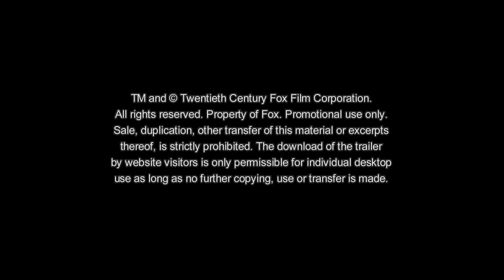Spione Undercover | Offizieller Spot 30sek. | Deutsch HD German (2019)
Seht den neuen Spot zu SpioneUndercover ab 25.12. nur im Kino!

SPIONE UNDERCOVER

Superspion Lance Sterling (Will Smith) ist so ziemlich das genaue Gegenteil von Wissenschaftler Walter Beckett (Tom Holland). Lance ist cool, charmant und geschickt. Walter ist… es nicht. Was Walter im Bereich Sozialkompetenz fehlt, macht er durch Erfindungsreichtum und Intelligenz wieder wett. Sein wissenschaftliches Genie erfindet die Gadgets, die Lance bei seinen abenteuerlichen Missionen nutzt. Als die Ereignisse eine unvorhergesehene Wendung nehmen, müssen sich Walter und Lance plötzlich auf völlig andere Art und Weise aufeinander verlassen. Und wenn dieses seltsame Pärchen nicht lernt als Team zu arbeiten, ist die gesamte Welt in Gefahr. SPIONE UNDERCOVER ist eine animierte Komödie, angesiedelt in der hyper-dynamischen Welt der internationalen Spionage.